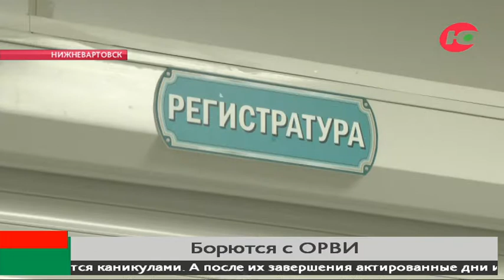В Нижневартовске снизился уровень заболеваемости ОРВИ среди детей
Морозы позволили не допустить роста заболеваемости ОРВИ и гриппом среди детей.